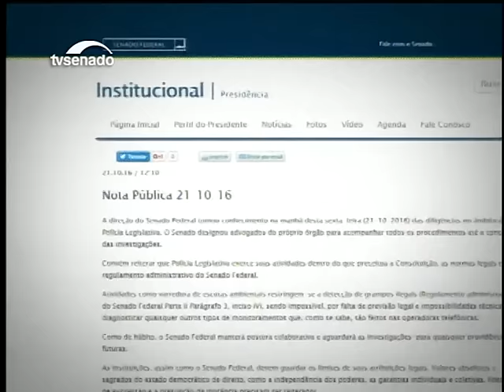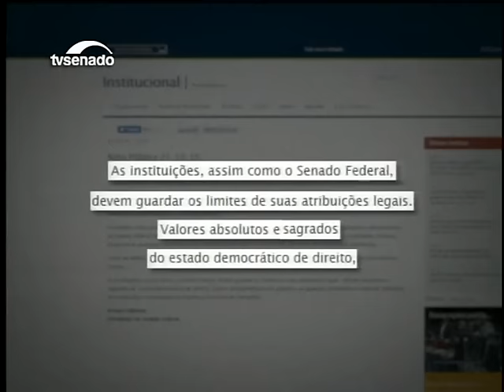Presidente Senado, Renan Calheiros, divulga nota sobre operação Métis da Polícia Federal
A Polícia Federal cumpriu, na manhã desta sexta-feira (21), nove mandados judiciais, em Brasília. Foram quatro mandados de prisão temporária e cinco de busca e apreensão, um deles nas dependências da Polícia do Senado.